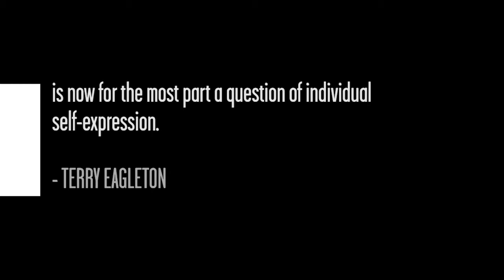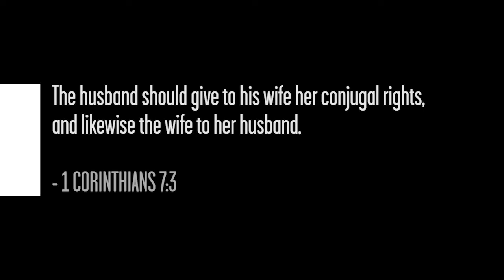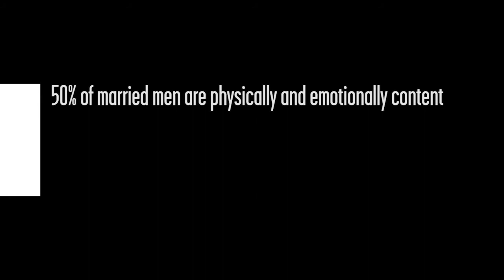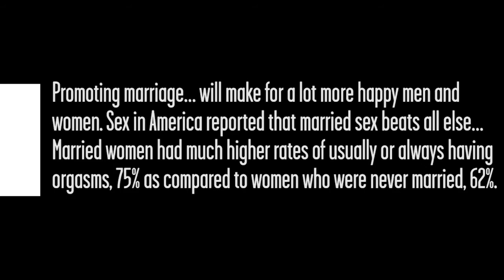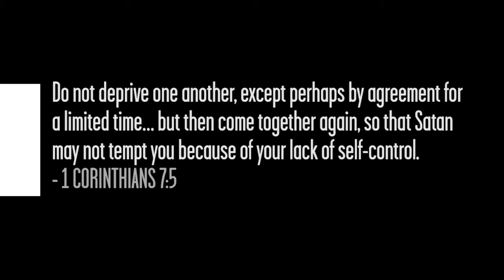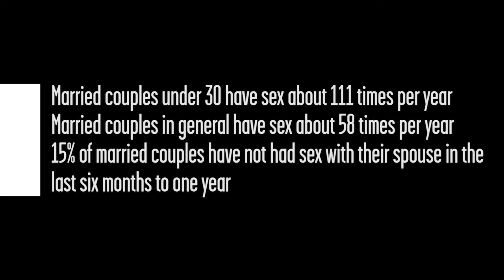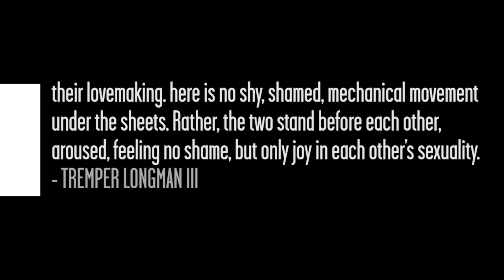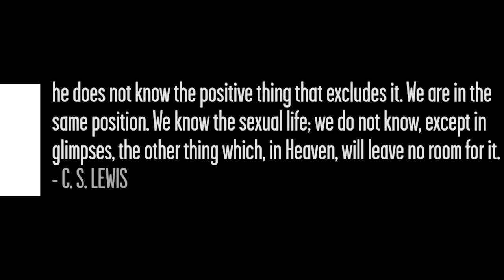The Problem of Sex